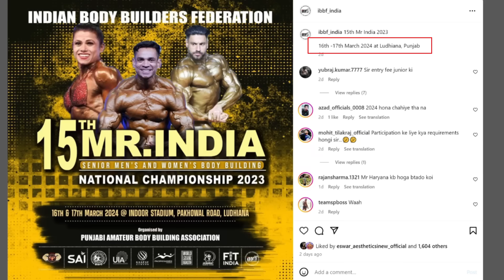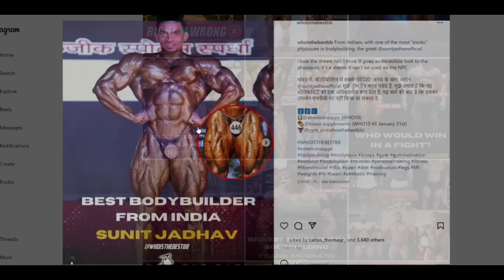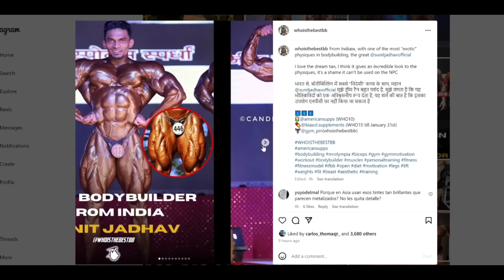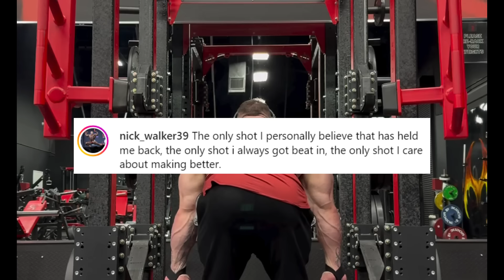Raja Ajith Becoming Danger 😰...Is Sunit Jadhav Best Indian BB? Bilal Ali Skinny, Horse MD Arnold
Raja Ajith is becoming dangerous for an upcoming pro show, more updates from IBBF and Mr India 2024 dates and updates from Sunit Jadhav and is he the best Indian bodybuilder and updates from Bilal Ali and his recent physique where he is off cycle and looking skinny and update from Indian rock and updates from 2024 Arnold Classic from Horse MD, Samson and Hadi Choopan more updates.